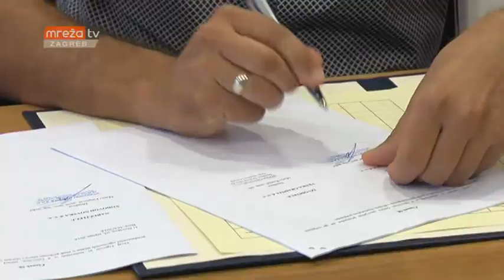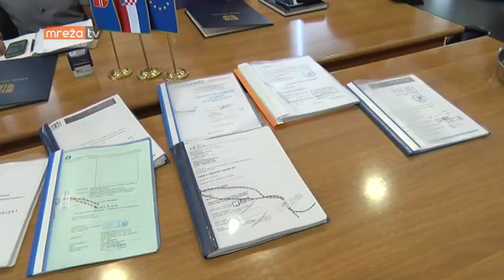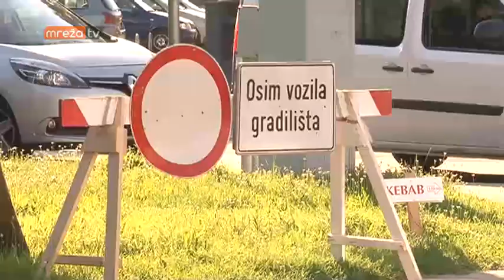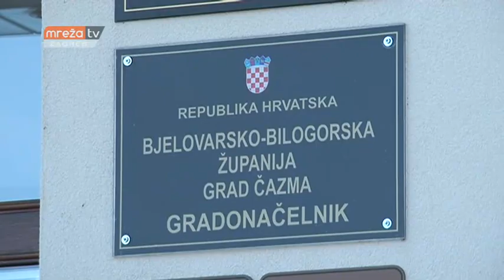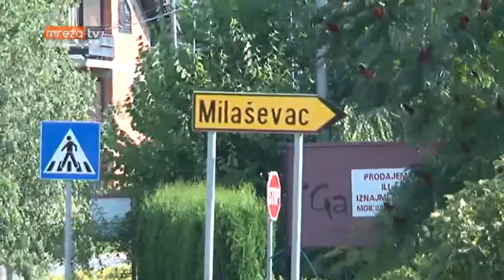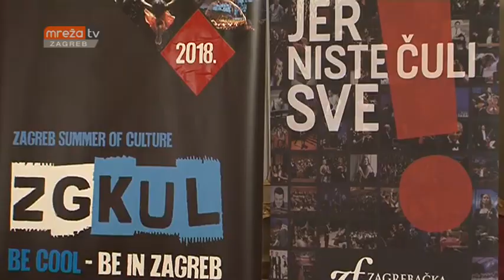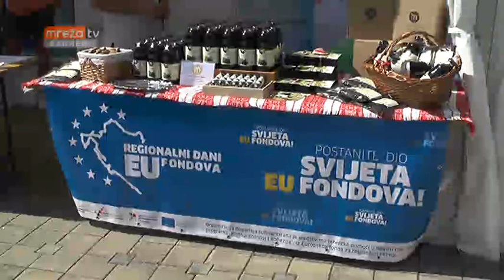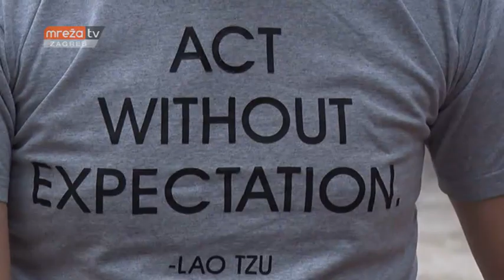VIJESTI ZG 09.07.2018.